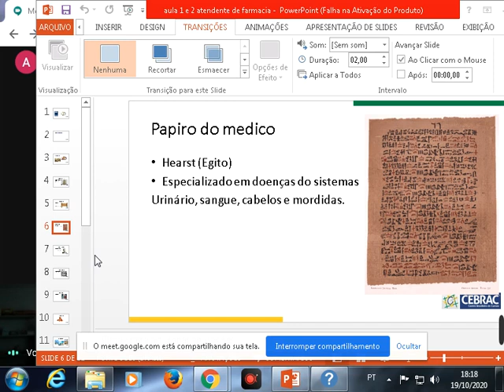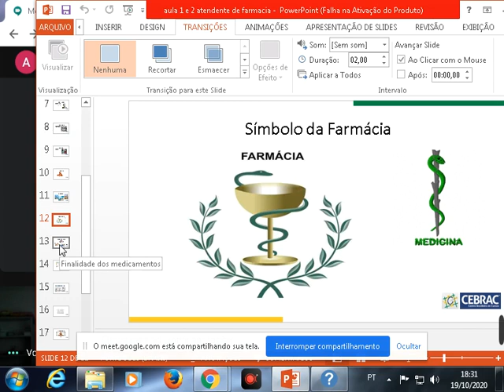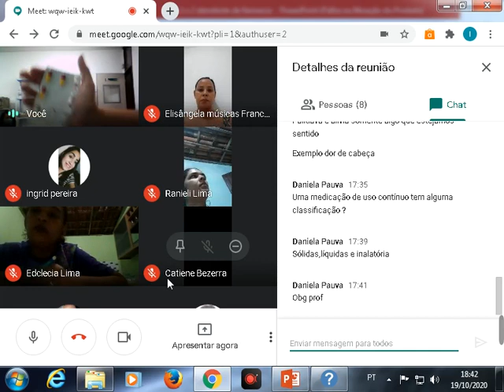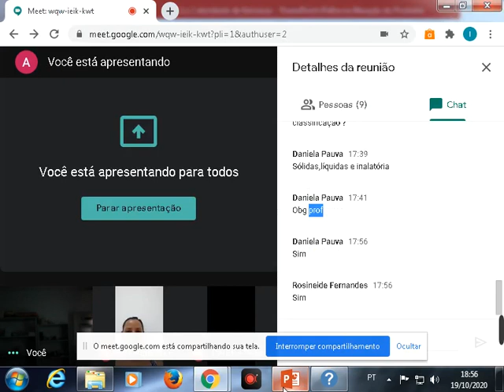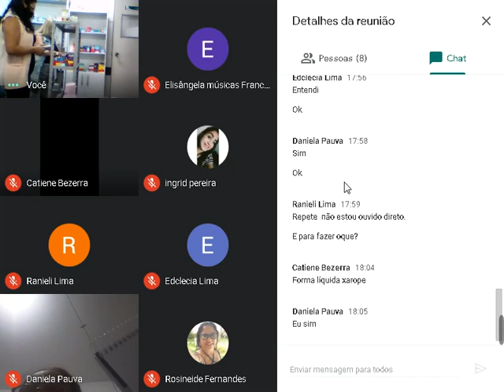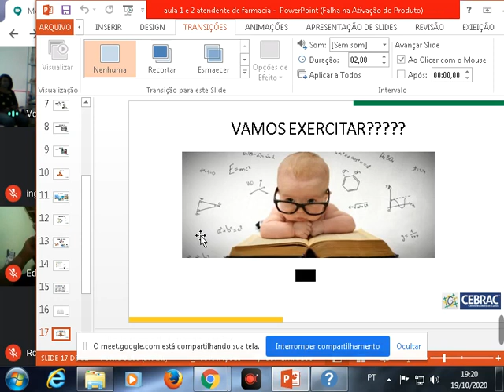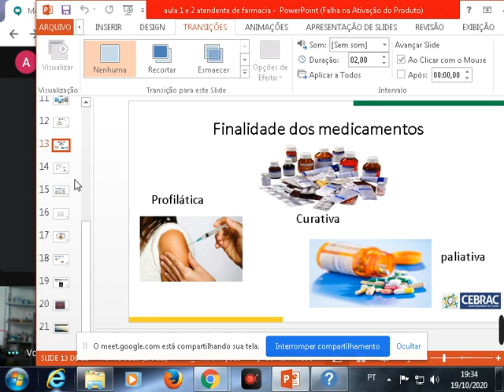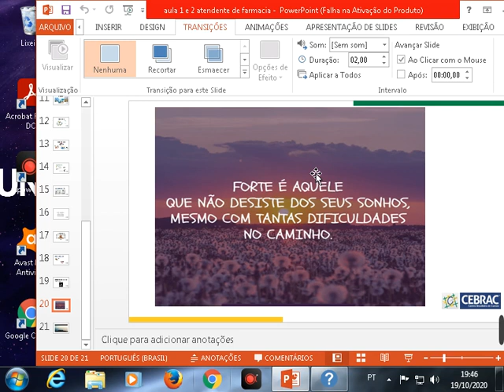Conteúdo Gravado Educadora Ana Maria (20AFC05)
Assunto: Formas farmacêuticas.

Observação: Antes de assistir ao vídeo visualize o seu material CEBRAC.